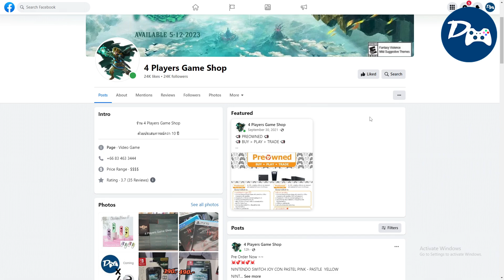ความประทับใจแรกกับ Final Fantasy 16 (Demo)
• สามารถรับชมโพส + คลิปสุด exclusive และ emoji สุดน่ารัก เพียงสมัครสมาชิกเป็นชาวแย้มีปีก/แย้ปีกใหญ่

• ติดตาม DemuttiO ช่องทางอื่นๆ ได้ที่